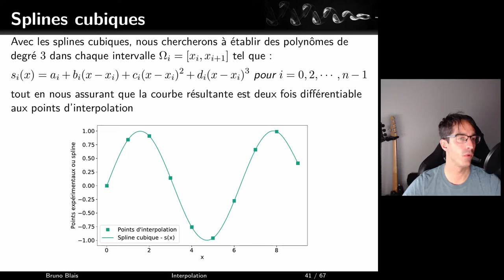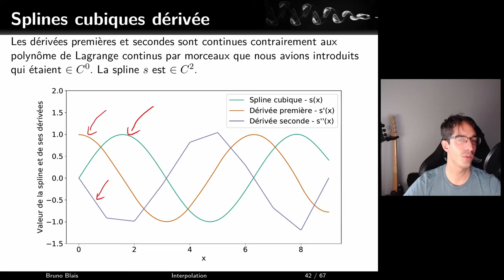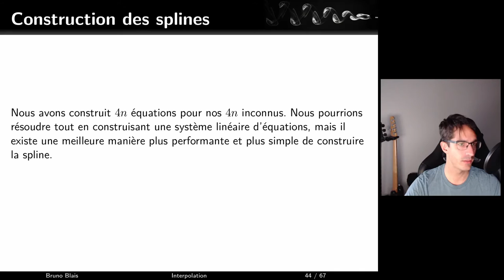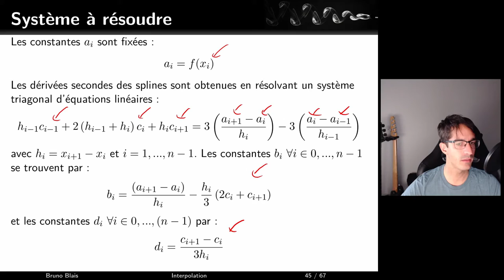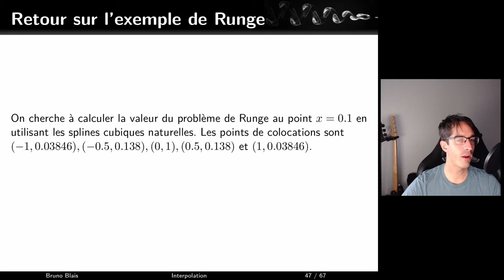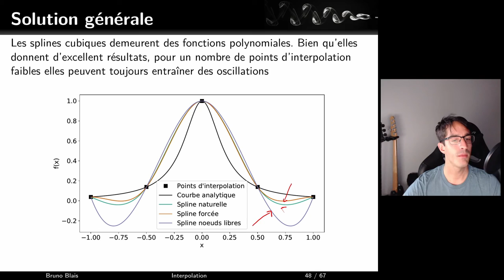Interpolation - E06 - Splines cubiques